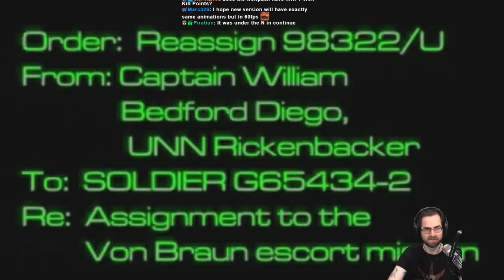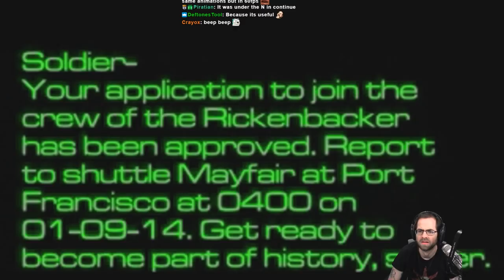System Shock 2 First Playthrough (Pt. 1)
First time playing this classic!  Really enjoyed checking this one out. The atmosphere was great and Shodan is a trip. Enjoy!